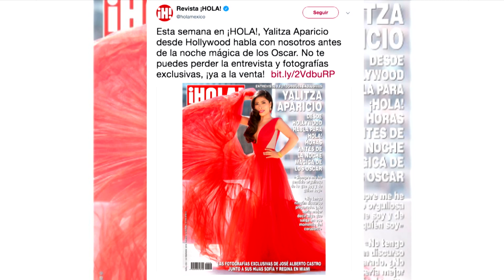DDC / La extraña enfermedad de Yalitza